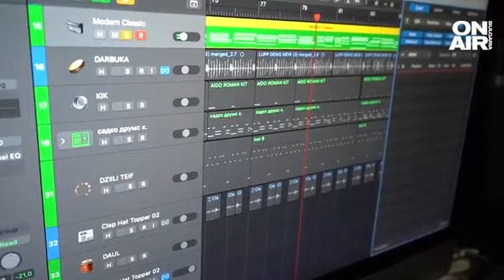Приказка като по ноти за Хари: Успехите се постигат и с доза упорство и инат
За семейство Младенови от Ловеч ритъмът е водещата стъпка към успеха на сцената и в живота. Приказка като по ноти за Хари започва в един съвсем обикновен ден.

"На 6 години баща ми влезе в стаята и ме попита какво искам за рождения ми ден. Поради незнайно каква причина, му казах, че искам цигулка. 21 години по-късно пак съм с нея", разказва Хари Младенов.